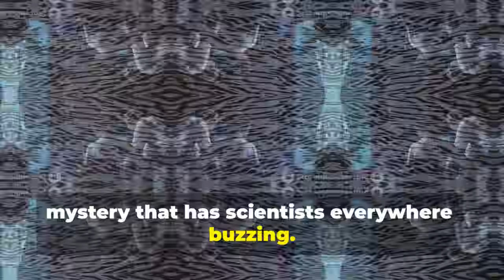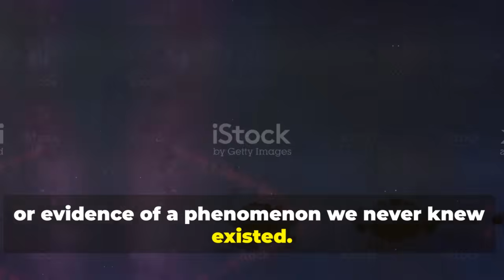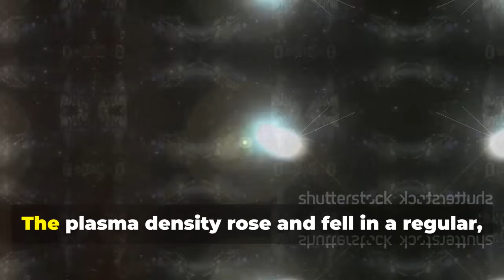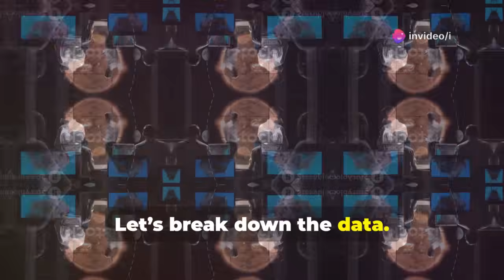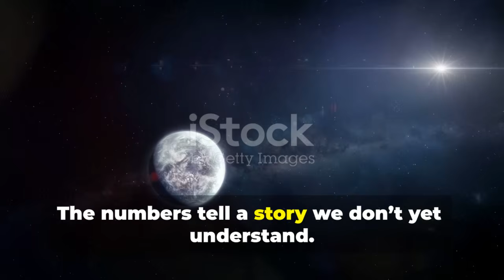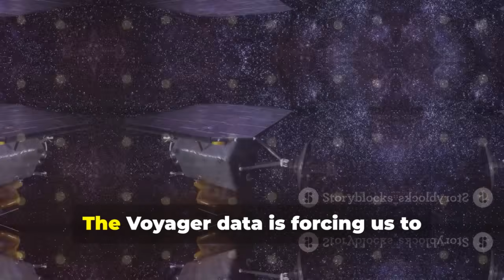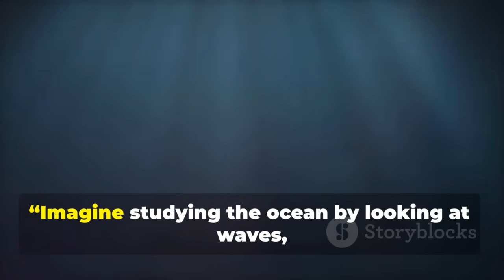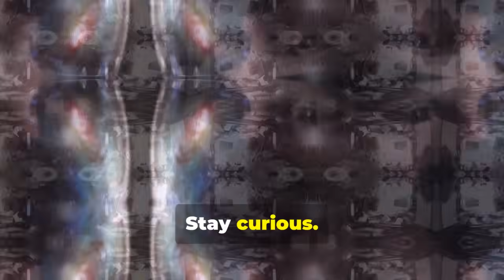Voyager Spacecraft Detects Unusual Motion in Deep Space: What Did It Find?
The Voyager spacecraft have detected a mysterious ripple in the fabric of space, revealing a structured disturbance in the interstellar medium. This groundbreaking discovery hints at a massive, unseen object—possibly a rogue black hole or an exotic celestial entity—moving silently through the cosmos. Join us as we dive into the latest findings from Voyager’s plasma wave data, explore the profound implications for astrophysics, and discuss how this event challenges our understanding of the universe. Discover why the enduring Voyager mission continues to inspire curiosity and innovation in space exploration.

OUTLINE:

00:00:00 A Ripple in the Cosmic Ocean
00:01:41 The Lonely Sentinels at the Edge of Forever
00:02:42 What Voyager Heard
00:03:58 The Anomaly by the Numbers
00:05:27 What Could Be Out There?
00:06:12 Shaking the Foundations of Physics
00:07:07 Why This Changes Everything
00:08:10 The Universe Is Calling, and We Are Listening
00:08:52 Your Invitation to the Cosmos